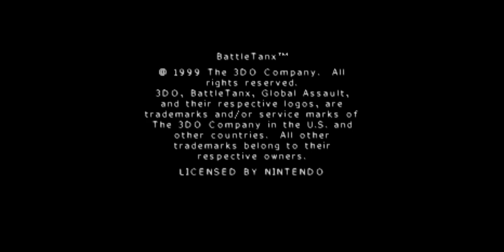BattleTanx Global Assualt Part 1: Griffin Spade Takes Another Family Road Trip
Griffin has been living it up as a Battlelord with his Wifelord, Madison, and his Sonlord, Junior(or whatever his name is), until the Queenlord Cassandra steals his little boy because she wants to Edge! Griffin tanks up once more to stop this villainous shotacon.